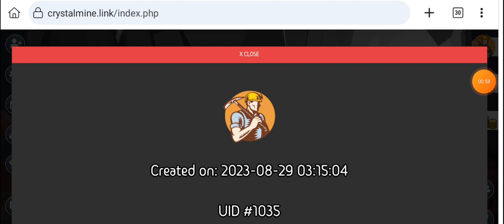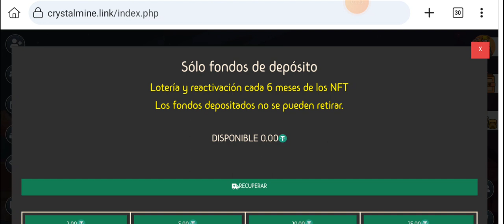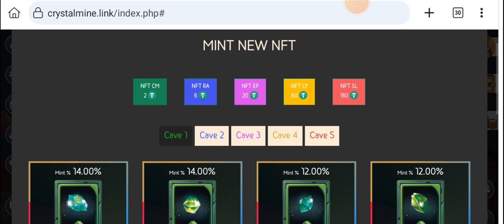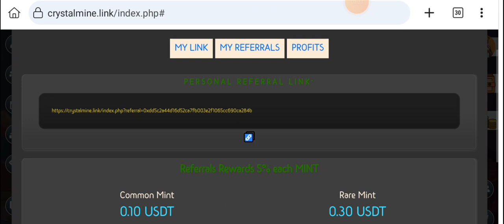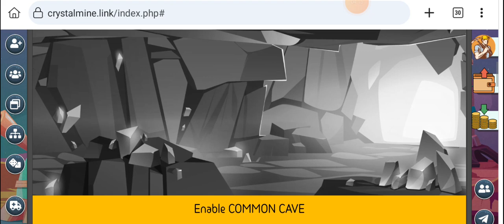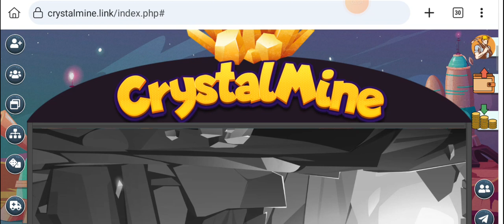🚀 Crystalmine 💥 Nuevo Juego NFT 💥 Tutorial De Como Empezar a Jugar 🎁 Sorteo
Invitaciones

gratis
nft gratis
gratis nft
nueva
nuevo
nueva nft
nuevo nft
nft sin inversion
sin inversion
nueva nft gratis
nuevo nft gratis
como ganar dinero con nft
como ganar dinero jugando
nuevo juego nft
nuevo juego nft gratis
nuevo juego nft sin inversion
nuevo juego nft 2023
el mejor juego nft
el mejor juego nft 2023
nft que siguen pagando
juegos nft que siguen pagando
jugar gratis
juega gratis
nuevo juego nft sin pagar
free
free to play
nft free to play
juego nft free to play
juegos nft free to play
juegos nft para ganar dinero
token
nuevo token